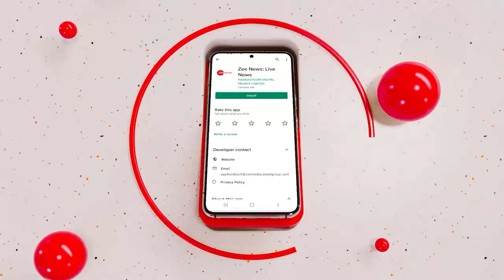Bharat Jodo Yatra: कन्याकुमारी से शुरु होगी राहुल गांधी की 'भारत जोड़ो यात्रा' | Breaking News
राहुल गांधी आज से 'भारत जोड़ो यात्रा' शुरु कर रहे हैं. इस मौके पर बोलते हुए मध्यप्रदेश के गृहमंत्री नरोत्तम मिश्रा ने कांग्रेस नेता राहुल गांधी को इच्छाधारी चुनावी हिन्दू बताया है। उन्होंने कहा, चुनाव आते ही वे मंदिर जाने लगते हैं। उन्होंने चुनाव के वक्त झूठे चुनावी वायदे करने के भी आरोप लगाए.

Rahul Gandhi is starting 'Bharat Jodo Yatra' from today. Speaking on the occasion, Madhya Pradesh Home Minister Narottam Mishra has described Congress leader Rahul Gandhi as a wishful electoral Hindu. They start going to the temple as soon as the elections come, he said.